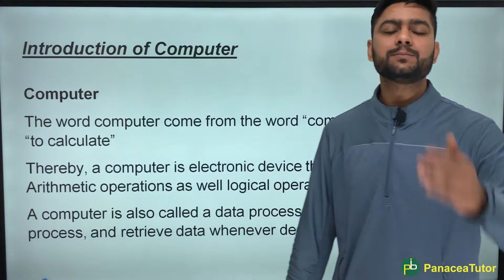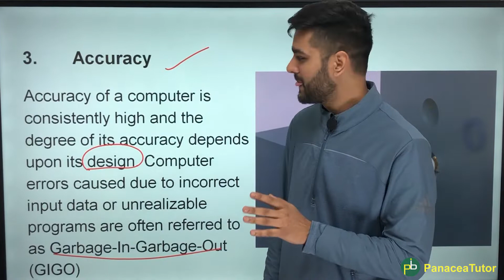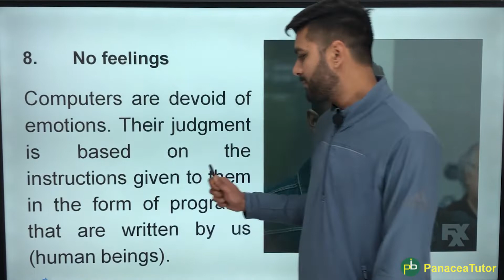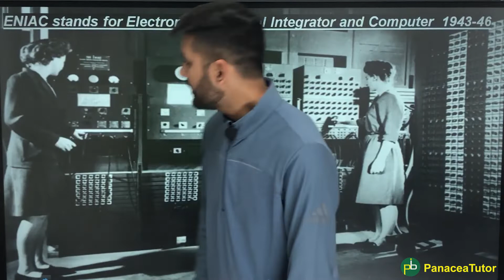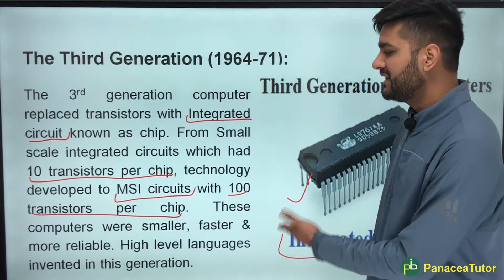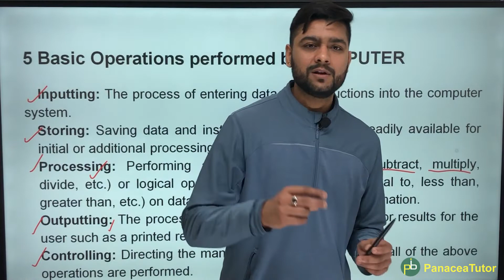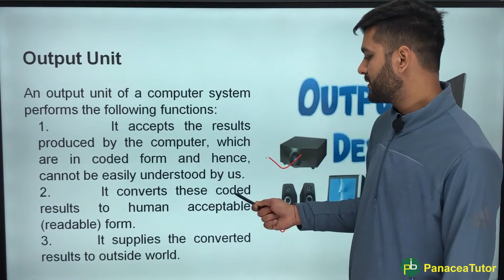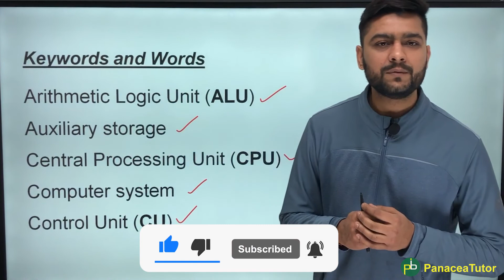NTA UGC NET Paper 1 - Information & Communication Technology (ICT) Introduction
ICT Information and Communication Technology for NTA UGC NET Paper 1 2022 is being discussed in the video. Various topics covered under this subject are:
General abbreviations and terminology
Types of Computers
Generations of Computers
New generations of Computers & Technologies